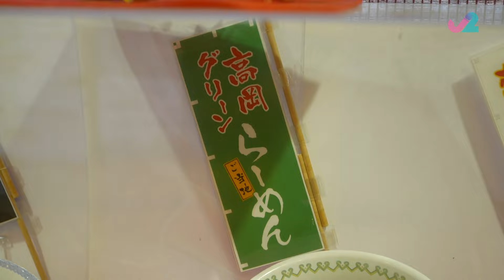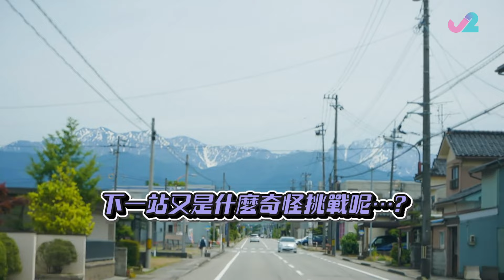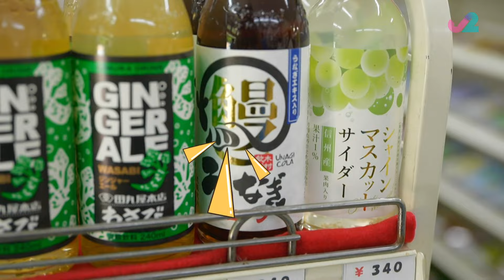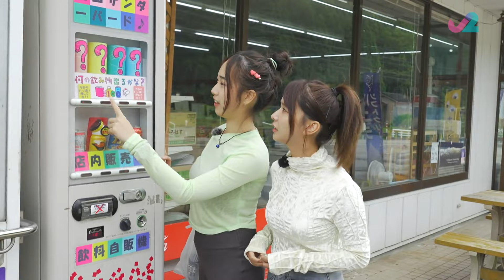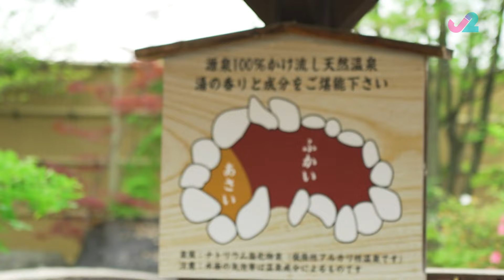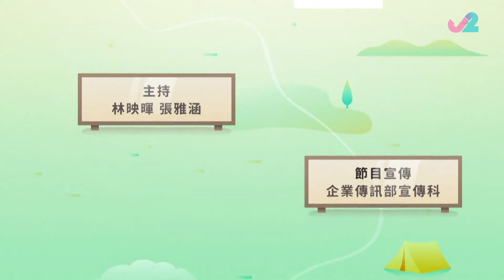日本旅遊 : 富山奇怪景點大挑戰 | 自然系女子日本旅行 #07 | 林映暉、張雅涵、林莎、林襄 | 粵語中字 | TVB 2023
The Joy of Nature - Japan《自然系女子日本旅行》(主持:   林映暉、張雅涵、林莎、林襄) 《自然系女子旅行》這次出發到日本！港女主持林映暉聯同台灣三大女神，「啦啦隊女神」林襄、「全民初戀」林莎、「鄰家系女神」張雅涵，遊走北陸富山縣、石川縣及南九州鹿兒島三地，來一趟療癒之旅！有別於遊客滿滿、熱鬧繁囂的大都市，北陸、南九州生活步調較慢，可讓人放鬆心情，自然風光更是美不勝收！女子旅行當然少不了浸溫泉，每集會開箱一間特色溫泉，還會介紹周遭景點；姊妹們說說笑笑，瘋狂打卡，一起親親大自然！